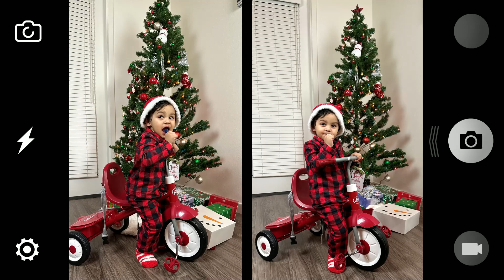Our Second Baby | Christmas Celebration in OREGON | Chirstmas Vlog | Assamese Vlog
In today's video you will get to see how we celebrated Christmas in Oregon. Also we have finally shared the good news of our second baby. We are super excited to welcome our new member of the family. Chiraag is also very happy. Though he can't understand much but whenever he sees my tummy he comes to me and give mutliple kisses . He is going to be a Big Brother.Thank you everyone for all your love and supprt. Means a lot.